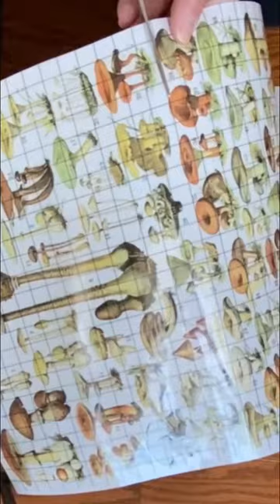ASMR painting, new IOD transfer